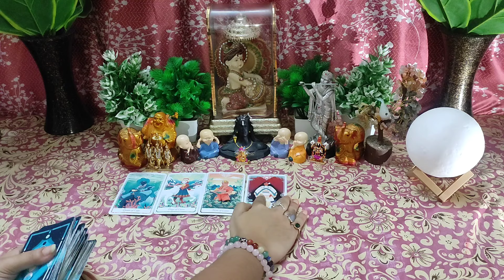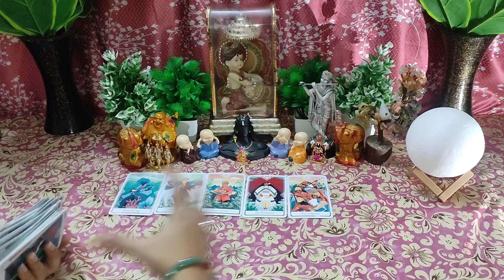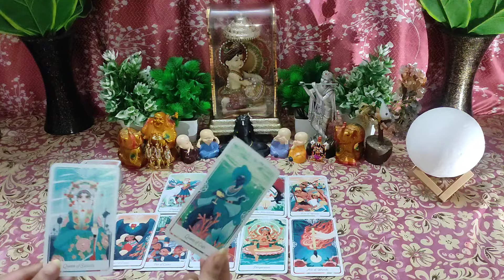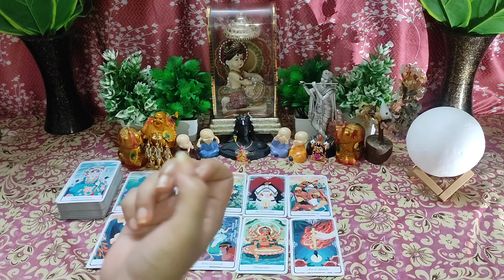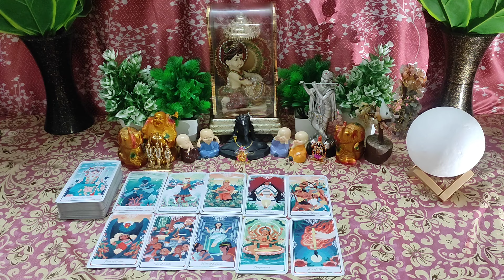🌈AAKHIR AAP IS PERSON SE MILE HI KYUN I TIMELESS HINDI TAROT READING